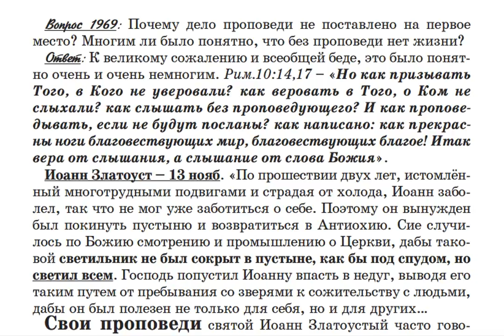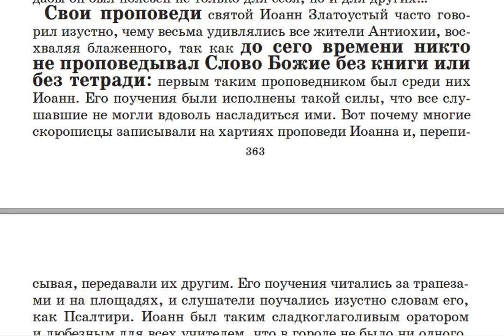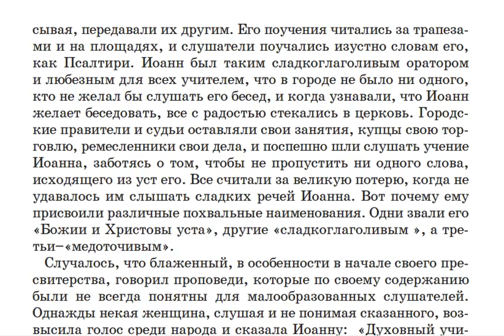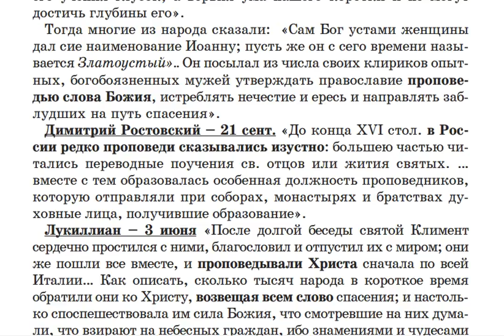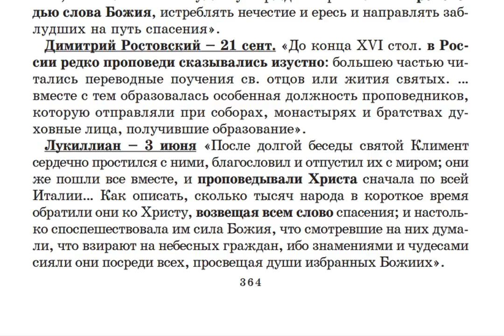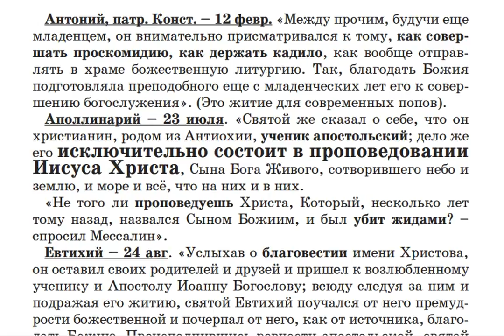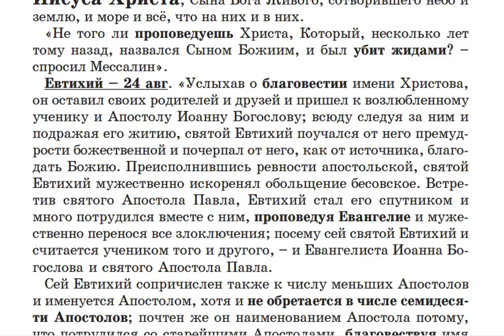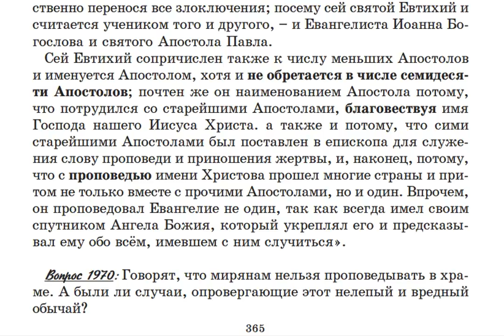1969. Почему дело проповеди не поставлено на первое место?